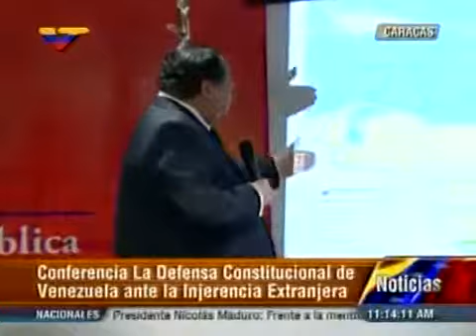Escarrá dice que EE UU actúa como un imperio con pretensión de hegemonía absoluta